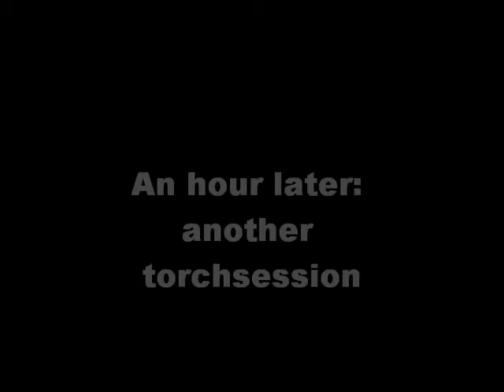Black feeling sick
Black having colics